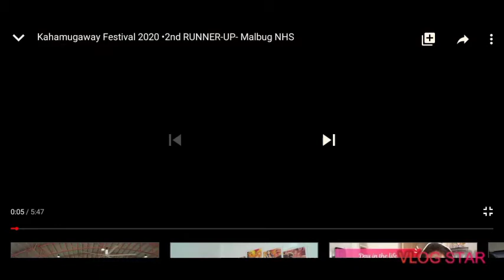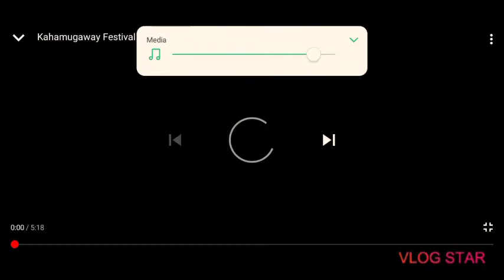Kahamugaway festival GRAND CHAMPION 2020 ,jan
CAwayan,Masbate,